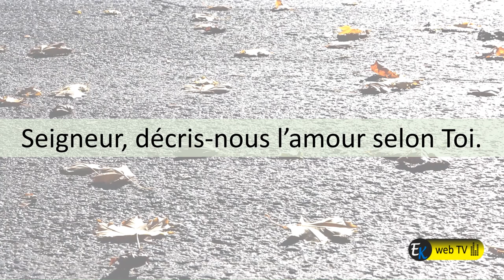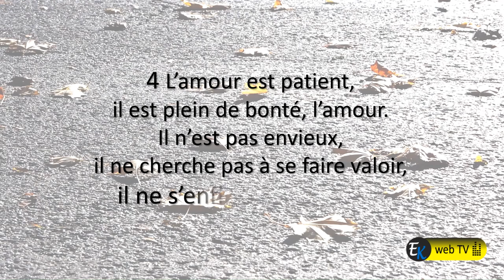Décris-moi l'amour ? Un jour, un verset d'amour ! Part. I